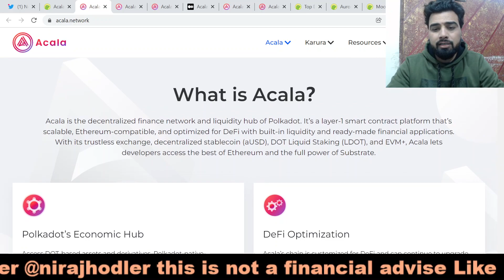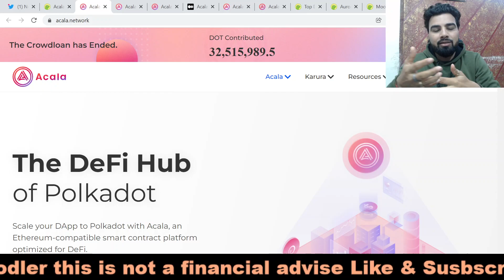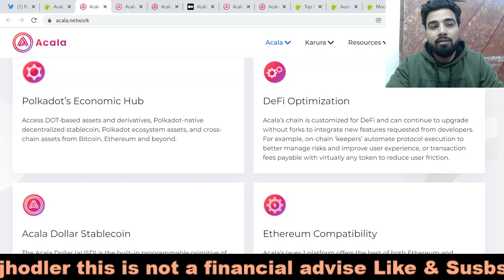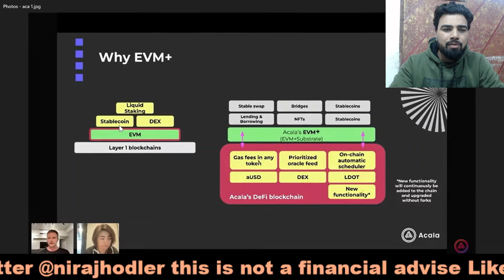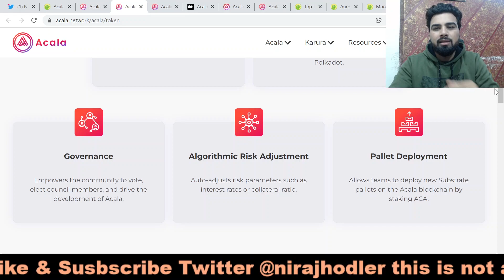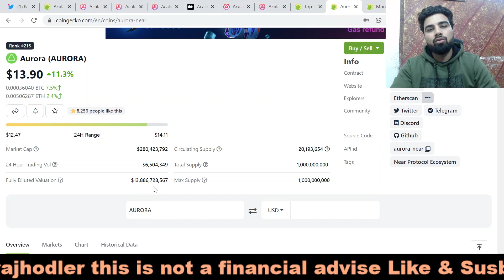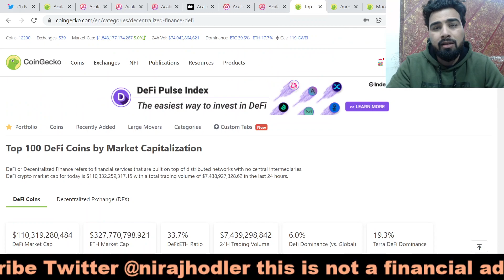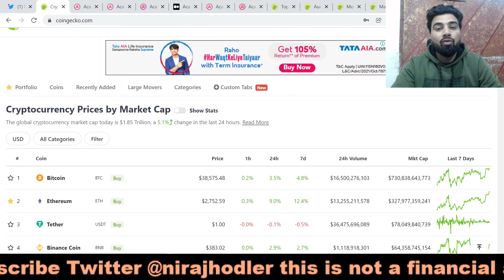ACALA- Biggest Polkadot Gem & Defi Play- Hindi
Swap ETH/ERC20 at best rate via all Decentralized exchanges

Swap your coins without worrying about KYC & Liquidity.

Download Brave Browser - Earn Crypto, Block Ads & Browse Faster

nirajholder.eth

Tezos- tz1iw42Szu7SERCio4Sz69p7EHhn2bNUdfKj
nirajhodler.tez

BTC- 32ek3CCWmb2ChU5CGrHz25zyvQuWmD8bXf
BITCOIN CASH- qqtscteprwr68dgathcaapcs9r2dfc8we5uzan2u9x
LTC- MTtQNGmNXCmRav5gipCnxDgUmwWovBMZJ3